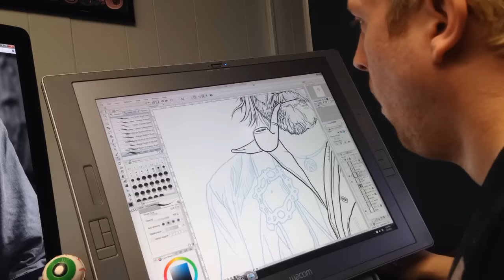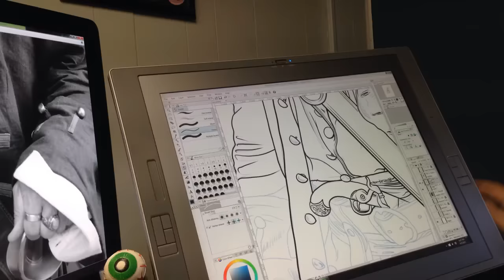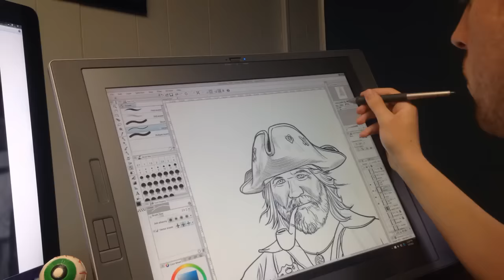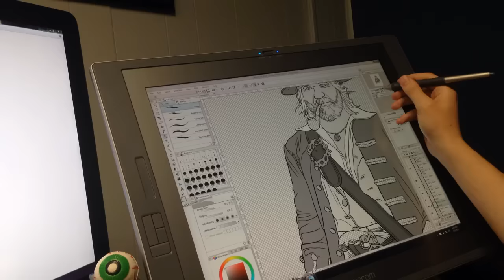The Making of Henry Avery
This is the winner of our Pirate Contest being drawn in as Henry Avery, the Jack of Diamonds. Get a set of these playing cards when we launch the Kickstarter at the end of this month!